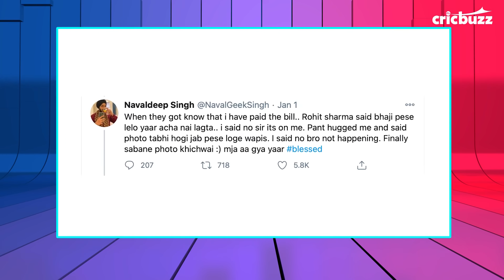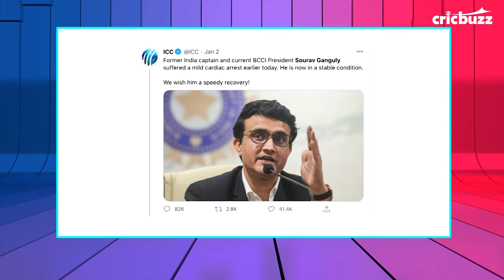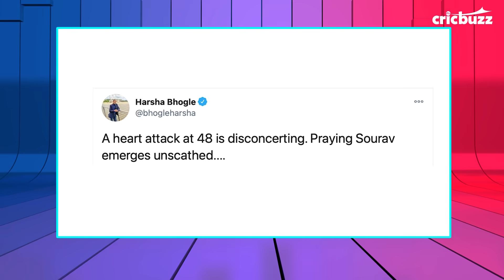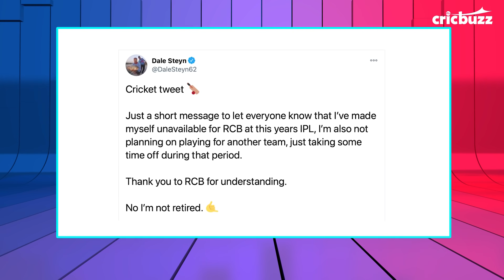Buzz This Week: India's bubble troubles | 2021 the year of comebacks? | NZ's struggle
What are Team India's bubble troubles in Australia? How much has S Sreesanth changed? Why does nothing come easily for New Zealand cricket? Catch up on all the buzz from the world of cricket on Buzz This Week with Tanay Tiwari